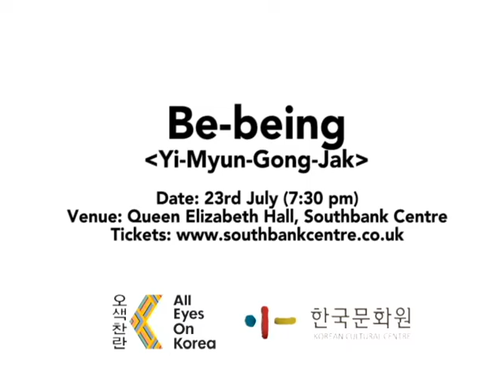Be-being "Yi-Myun-Gong-Jak"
Inspired by Korea's long history of mask culture, Be-Being's Korean Masque Music Project 'Yi-myun-gong-jak' will present traditional Korean music consists of both original compositions and reinterpretations of various traditional Korean mask plays. This performance is brought to you by the Korean Cultural Centre UK (KCCUK) and the Korean Culture and Information Service (KOCIS) with the kind support of the Korean Ministry of Culture, Sports and Tourism.

Date 23rd July (7:30 pm)
Venue: Queen Elizabeth Hall, Southbank Centre